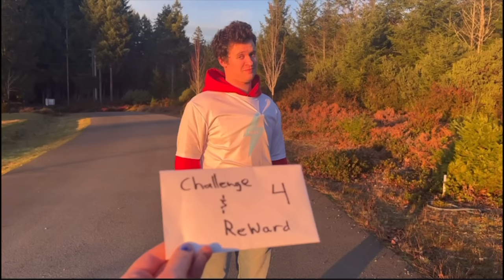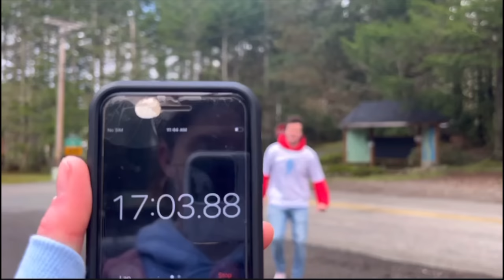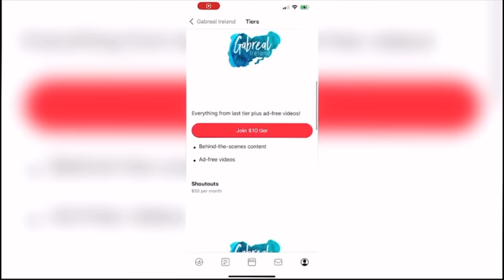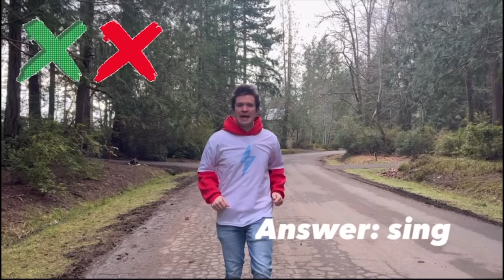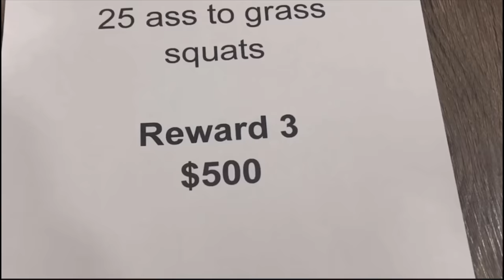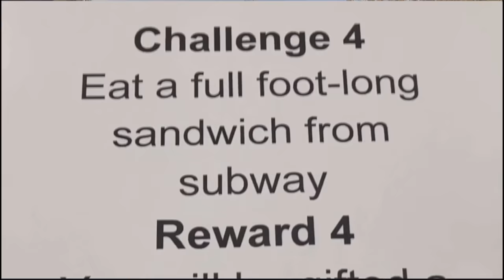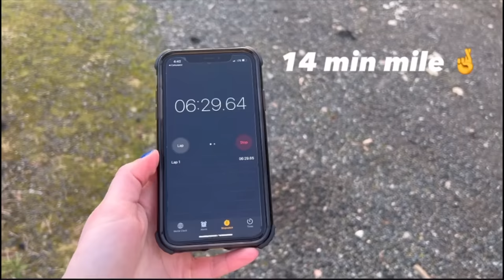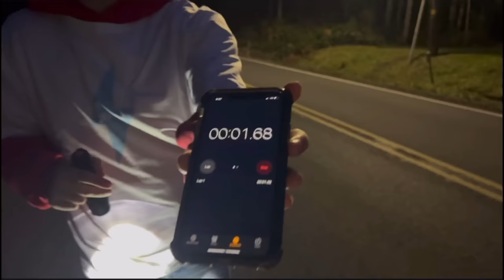Running in skinny jeans and high heels for 24 HOURS